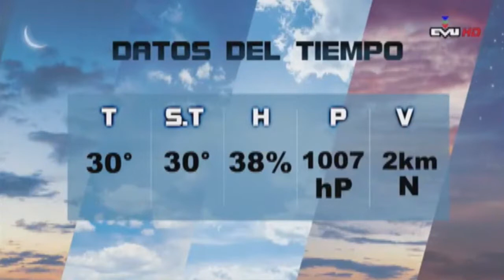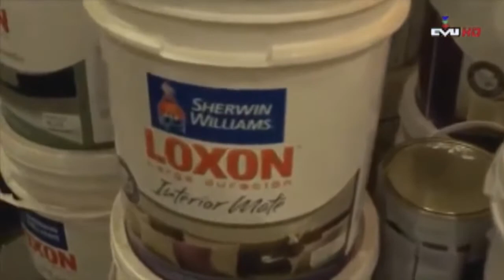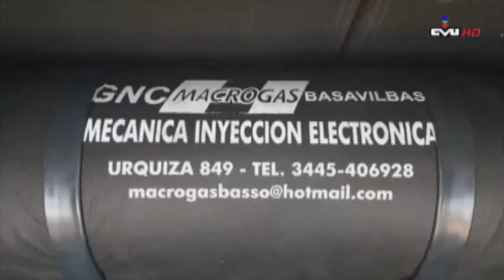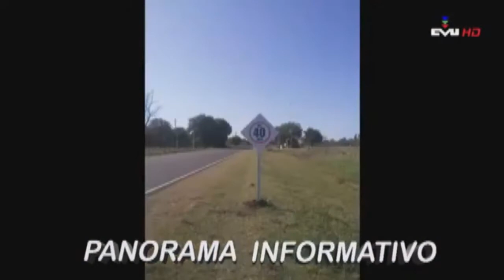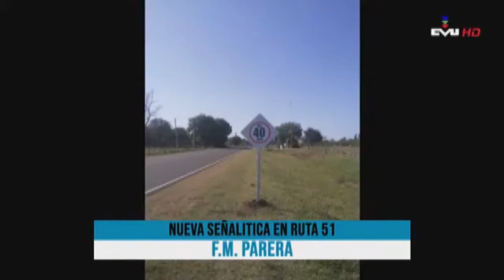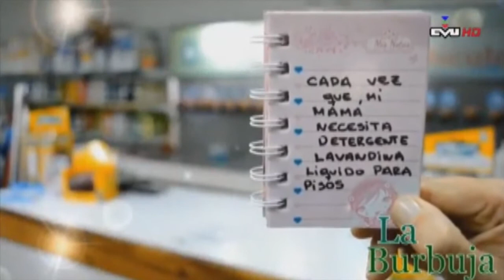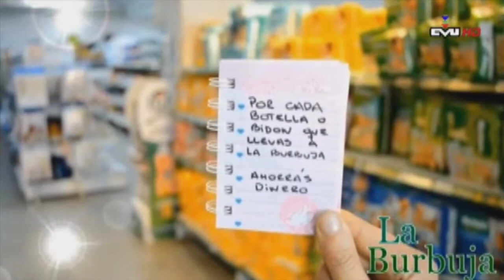Panorama Informativo lunes 28 de Diciembre.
Panorama Informativo lunes 28 de Diciembre 2020 por CVU.